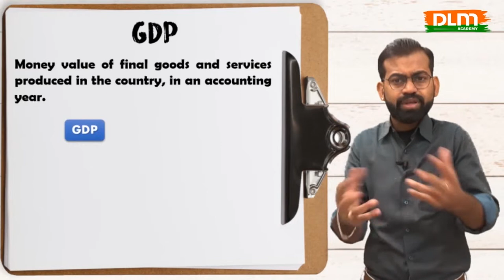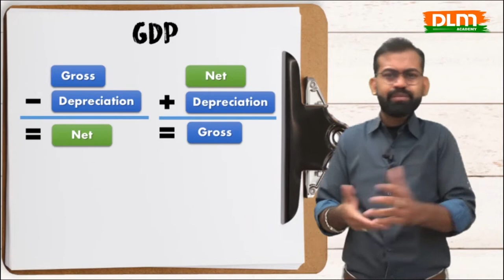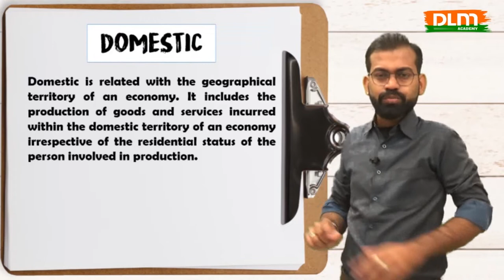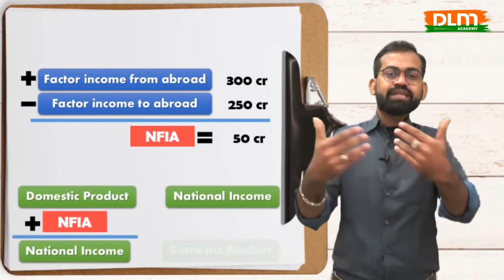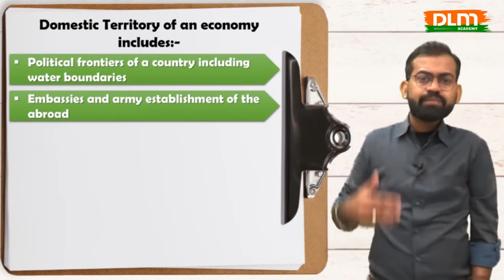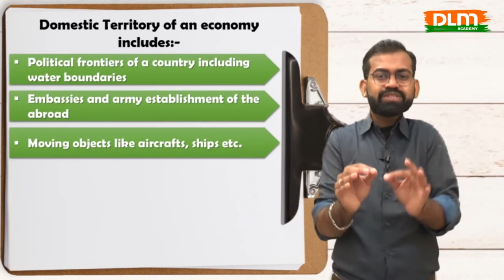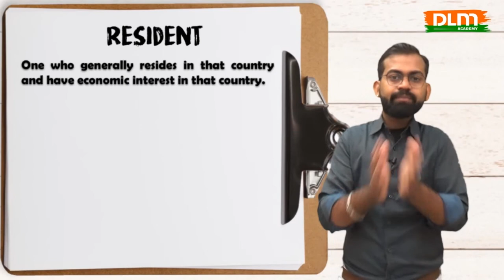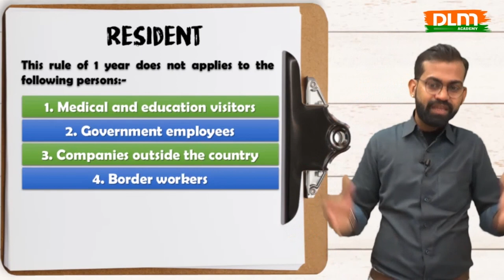Aggregates of National income (Part 1)| CBSE | Macro Economics | Domestic income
2. Order our book:- coming soon !!
4. Syllabus covered in this video:-
1). Introduction of national income
2). Capital goods
3). Intermediate goods
4). Final goods
5). Producer goods
6). Consumer goods